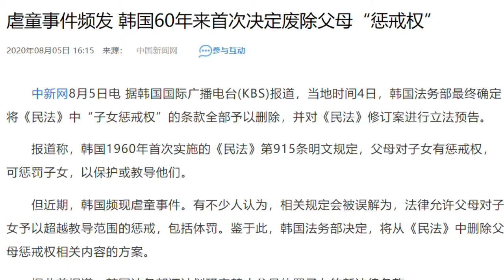父母应如何把握教育惩戒的尺度？听听大家怎么说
近日，韩国政府收回父母惩戒权一事登上热搜。收回父母惩戒权，是为了杜绝父母对孩子进行超出教导范围的惩戒行为。正值暑期，放假在家的孩子有了更多与父母相处的时间，做错事被批评管教总是免不了。有人认为，教育孩子应以说服教育为主，但也有人认为，所谓不打不成器。那么父母是否应该被收回惩戒权？又应该用什么样的方式教育孩子呢？下面，就和小新走上街头听听大家的看法吧。（刘轩廷 闫宇赫）